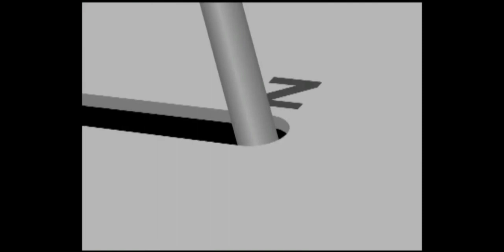By using the Z gear of course-Edd(Eddsworld clip)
Source: Eddsworld-Zanta Claws II